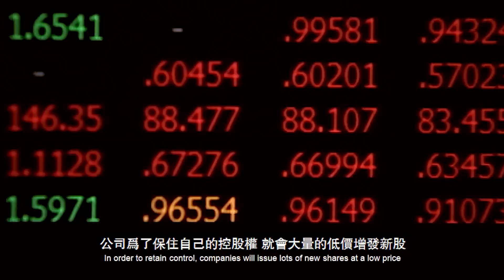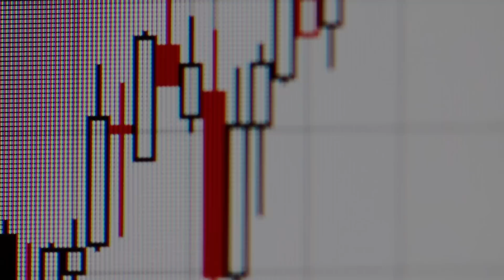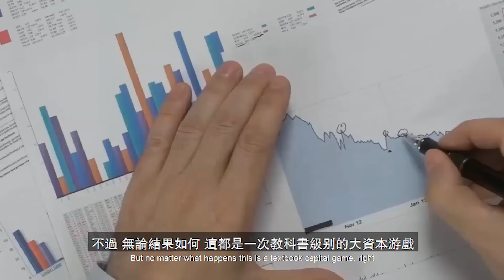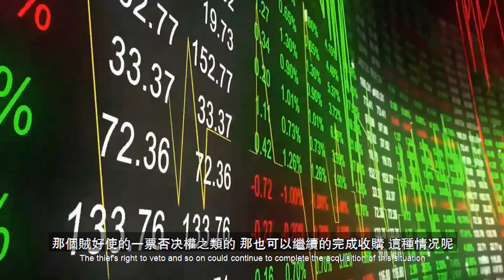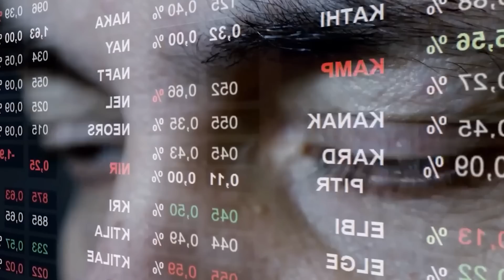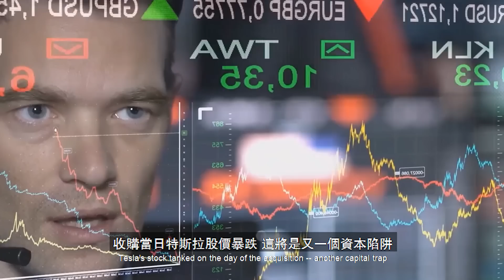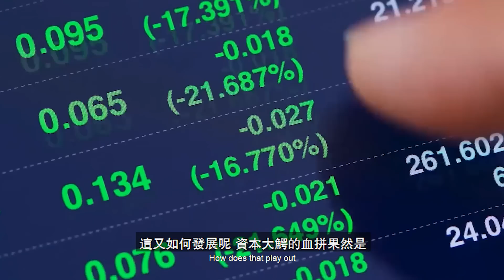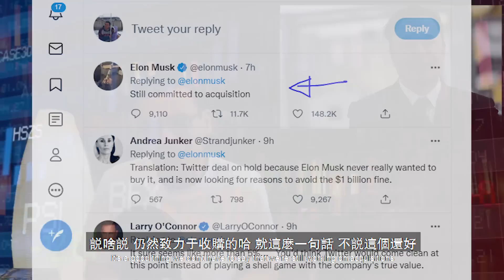【驚爆深度解析】馬斯克遇毒丸計劃？死亡威脅？自己說會‘神秘死亡’？馬斯克如何收購了twitter又反悔了？他發文稱如果自己“神秘死亡”，到底是什麼意思？【飄哥講故事】(字幕)